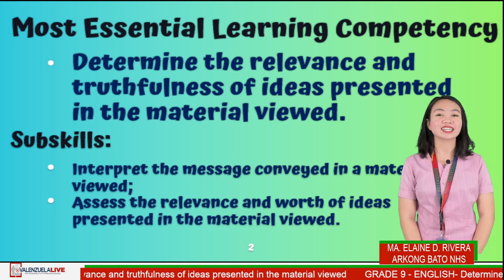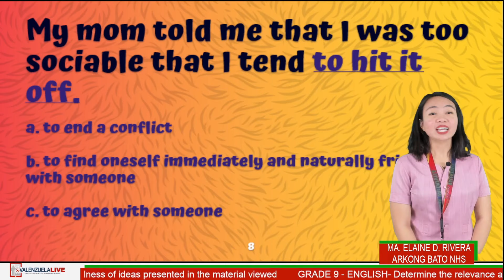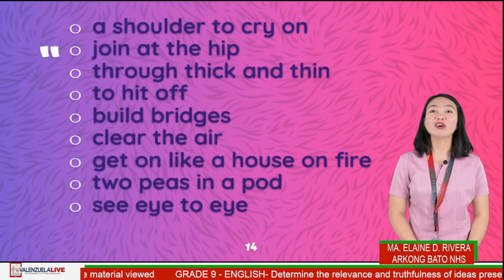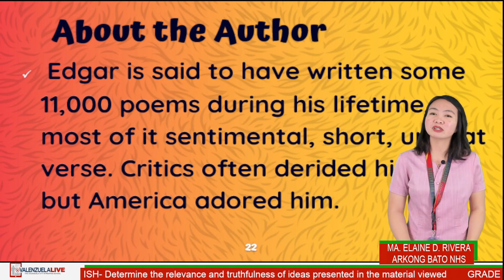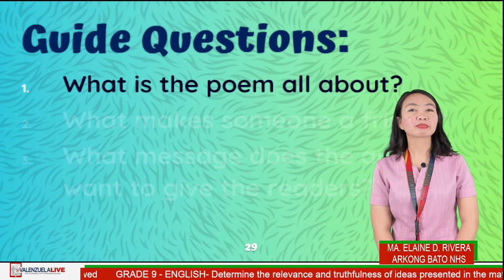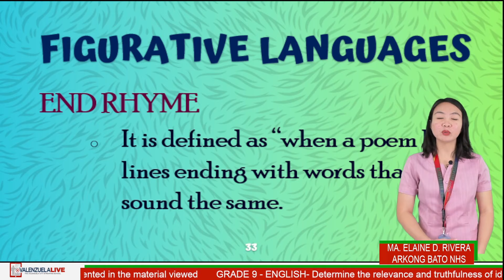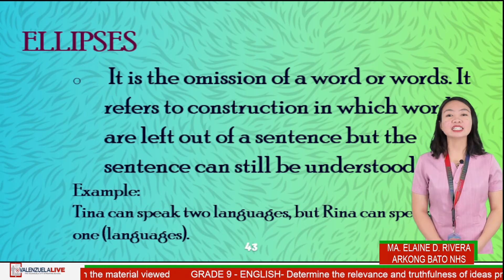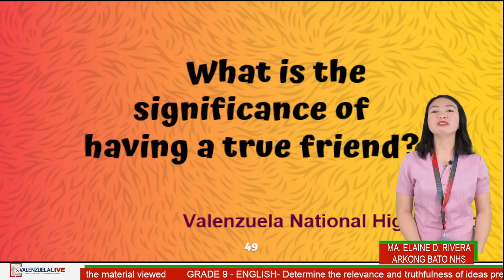GRADE 9 ENGLISH DETERMINE THE RELEVANCE AND TRUTHFULNESS OF IDEAS PRESENTED IN THE MATERIAL VIEWED